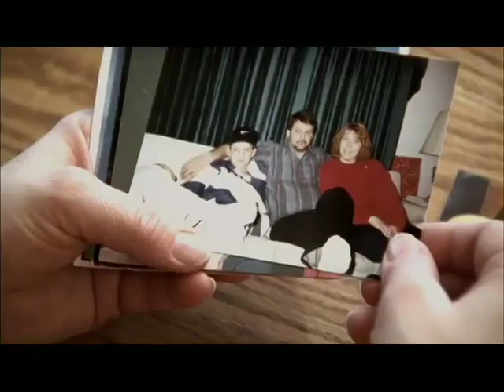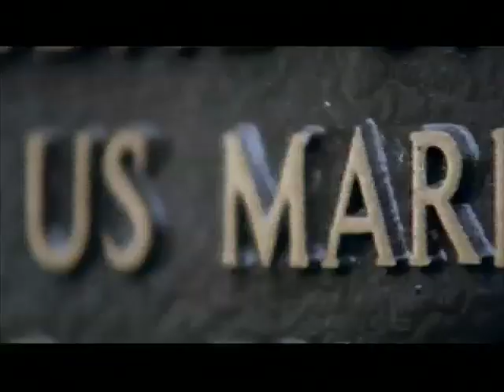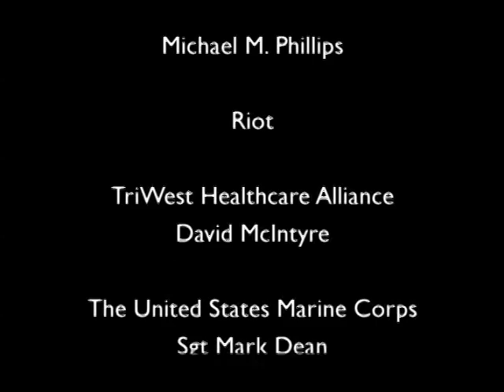Excerpt From Night Into Day, Music By Peter Calandra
Excerpt from the short film Night Into Day featuring music by Peter Calandra